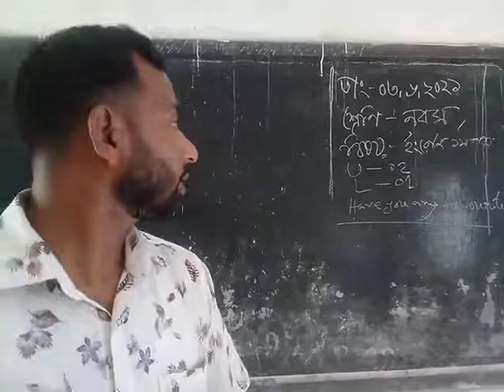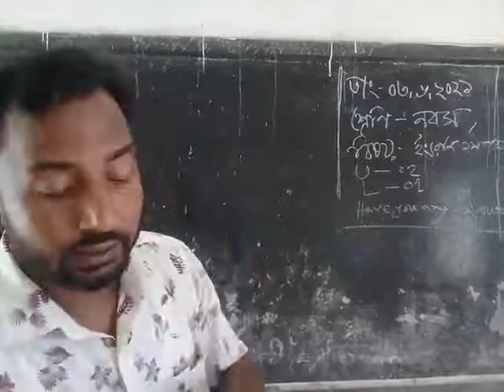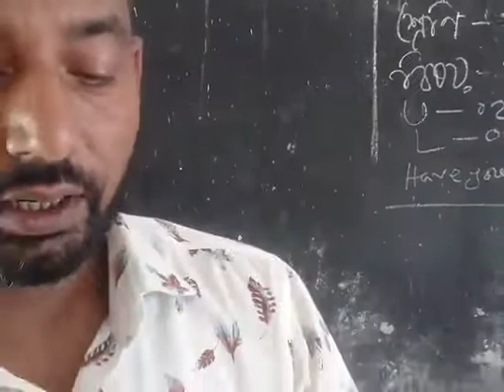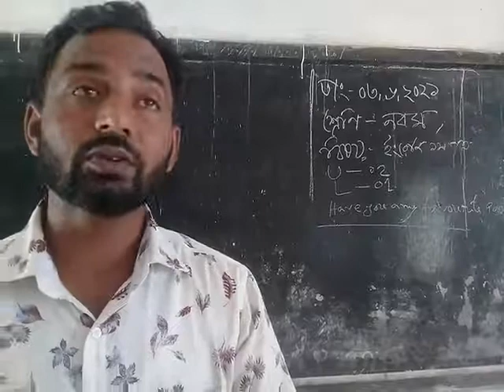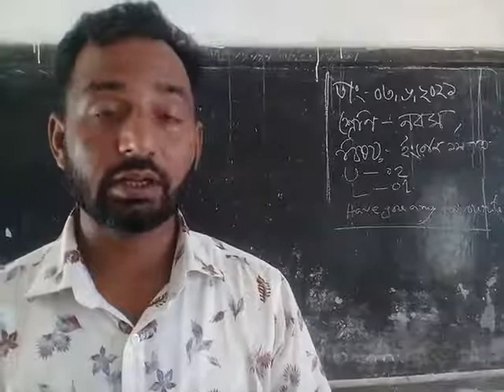Class nine English 1st paper